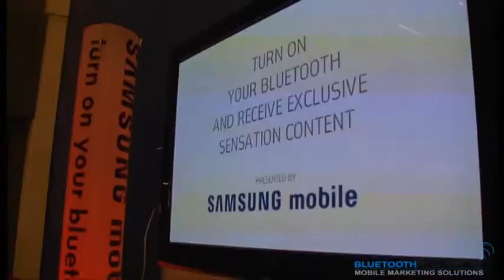Telecoi - Bluetooth Reclame ID&T Sensation case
Bluetooth reclame part of Telecoi services the ID&T Festivals Sensation festivals all over the World with Bluetooth services on the festivals. So people on the festival get can get infomation and line-ups on their mobile phone.